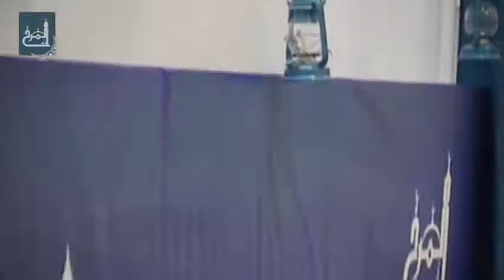السيد هاني المعلم - جحيم السرية 2 - ليلة 14 رمضان 1436هـ - مأتم المرخ 30-6-2015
السيد هاني المعلم - جحيم السرية 2 - ليلة 14 رمضان 1436هـ - مأتم المرخ - البحرين / المرخ - الثلاثاء 13 رمضان 1436 هـ الموافق 30 يونيو 2015 م